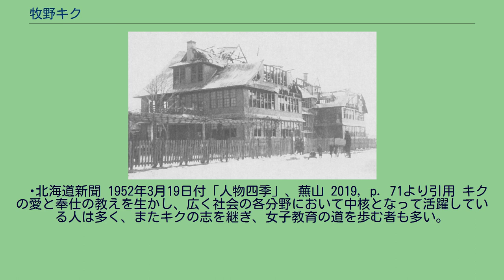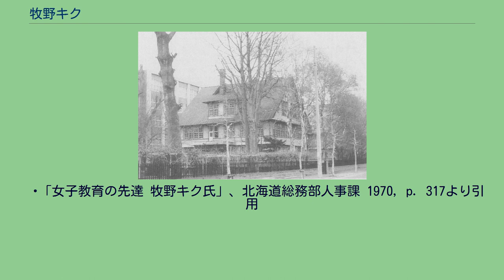牧野キク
牧野 キク（まきの キク、1895年〈明治28年〉4月12日 - 1996年〈平成8年〉6月27日）は、日本の教育者、学校経営者。
北海道の学校法人藤女子学園理事長、藤女子大学初代学長を務めた。
藤女子学園創成期の札幌藤高等女学校（後の藤女子中学校・高等学校）時代から、同校2代目校長のクサヴェラ・レーメと共に、女子教育に尽力した。
戦中は軍からの圧力に耐えて学校を守り抜き、戦後は藤女子専門学校の設置、新教育制度の施行に伴う藤女子短期大学や藤女子大学の設置など、生涯を女子教育への発展に尽くした。
「女子教育の先達」「北海道女子教育の先駆者」とも呼ばれる。
富山県富山市越前町出身。
1895年（明治28年）に、富山市越前町で、10人兄妹の第4子として誕生した。
越前町は当時の富山の城下町の中心部であり、父は洋服や雑貨を販売する富山の大店の店主で、父方の伯父に後の富山市長である牧野平五郎がおり、少女期には何不自由ない生活を送った。
家族揃って熱心な仏教徒であり、学生時代は友人から「お寺様の娘さんみたい」と呼ばれるほどだった。
牧野家一同は、当時のスポーツとしては珍しい登山を愛していた。
キクの父は登山を通じてキクに、物事を忍耐強く進めること、指導者の言うことをよく学ぶこと、頂上を極めるまでの努力の大切さなど、人生の教訓を教え込んだ。
キクは後年にも、「父から登山を通じ、忍耐、従順、勇気などを学び取った」と語った。
キクは共立女子職業学校の在学中に、結核で神奈川県鵠沼に入院していた次兄をよく見舞っていた。
あるとき兄はキクに、実は自分がキリスト教徒だと打ち明け、「病気になって初めて、神の御心のままに生きることの幸せに気付いた。今はすべてに感謝している」と語った。
兄は30歳で死去したが、キクは、兄が死の間際にあっても幸福を語っていたことに衝撃を受け、キリスト教への改宗のきっかけの一つとなった。
それから間もなく、父が他人の借金の保証人に立って失敗し、家も店も手放す羽目になった。
長兄は次兄とは対照的に、酒やたばこを愛する豪放な性格であったが、父の事情を知ると、酒もたばこも一切断って、一家の長男として父を支えよう、心を入れ替えた。
キクにとっては、病床で神への感謝を語った次兄、逆境を人生の糧に変えた長兄を目の当たりにしたことは、自身の宗教観と人生の方向性を変える大きな出来事となった。
キクは自分の中で、次第に神の存在が大きくなることを感じていた。
1917年（大正6年）1月15日、キクはプロテスタントとしての洗礼を受けた。
真冬の信者の家の浴室で、体に水をかけられ、ガタガタと震えながらの洗礼であった。
後年にキクは事あるごとに、当時の身を切るような水の冷たさを思い出しては、信仰心を引き締めていた。
同1917年（大正6年）6月、母校の共立女子職業学校の家庭科主任である鳩山春子の勧めで、同学校の教員に赴任し、主に家政を担当した。
父が1915年（大正5年）に先述の事情で家を畳み、北海道小樽区（後の小樽市）に移住していたことから、キクも共立の教員職を4年間で辞し、1921年（大正10年）、同年に小樽に開校した区立小樽高等女学校に転任した。
またこの赴任中に、「蝦夷富士」こと羊蹄山に登山したことがあり、夜中に月明かりに照らされた雲海を見て、大自然の摂理や美しさに感動し、北海道の地で人々のために働くことを決意した。
プロテスタントは無教会主義で、聖書がすべてであるため、キクは聖書を常に身につけ、神の言葉に耳を傾けて、生活の糧としていた。
教育の場においても、キリスト教の教えを実践しようと試みた。
しかしキクは次第に、信仰の道標が無いこと、知らない間に間違った道に踏み込んだとしても、それを正す道標がないことに、迷いを見せていた。
学校が終わると、小樽の教会を密かに訪ね歩き、教会の十字架やマリア像を見るたびに、信仰の方向を明示している教会に、次第に惹かれていった。
そんな折にキクは、小樽カトリック教会でのカトリック研究会の開催を知り、教えを求めて教会に通い、カトリックに触れるようになった。
研究会はドイツ人の神父が指導しており、キクは神父に週2回の個人指導を2年間受け、1度も欠席することはなかった。
小樽在住から3年目、キクはカトリック信者たちの生活や社会事業に接...